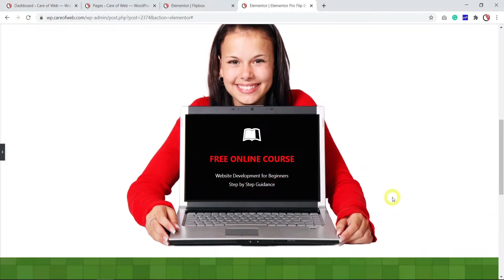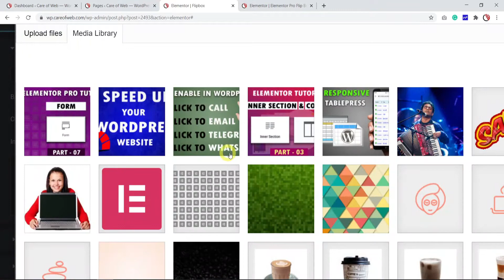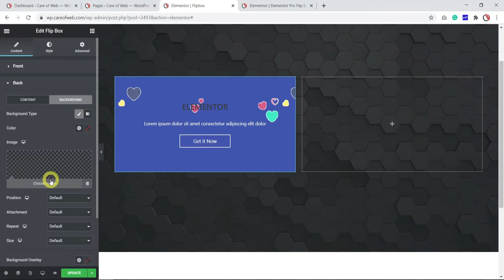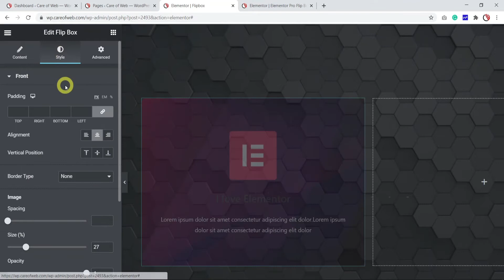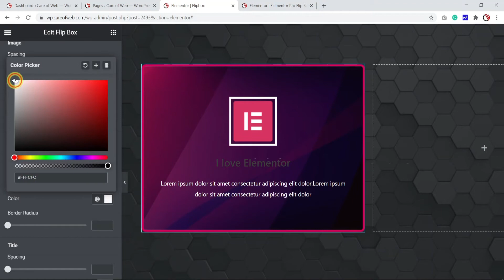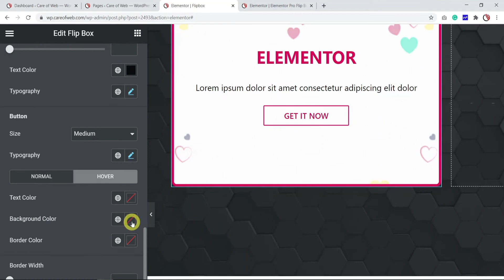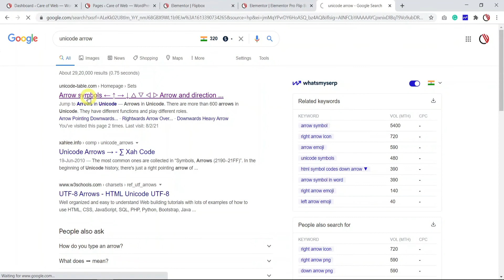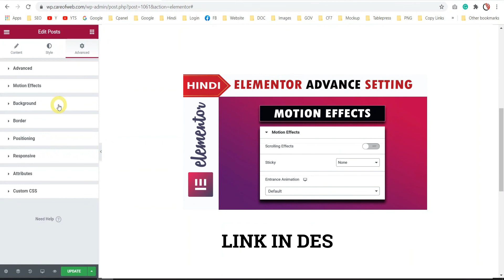[Flip Box] Elementor PRO Tutorial in Hindi | Part 14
Elementor Flip Box Widget | Elementor Pro Tutorial in Hindi | Part 14